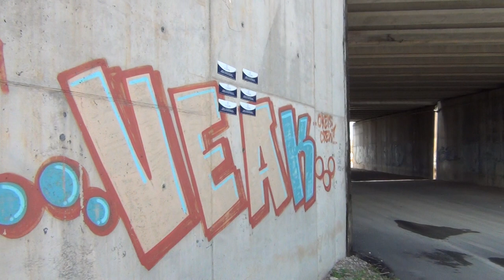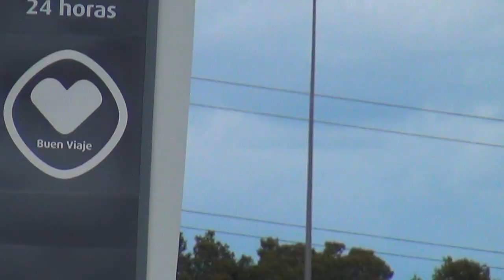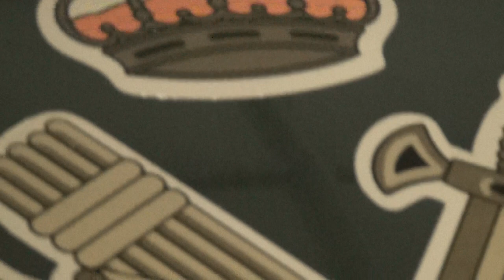We are Slaves in our Own Lands & How Pharaoh's Oligarchy Destroy small Farmers off Ancestral Lands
HOMIE HROSS HOBOING THROUGH SPAIN filming the Fasces and Crown on the King's Guard or Guardia Civil of Pharaoh.